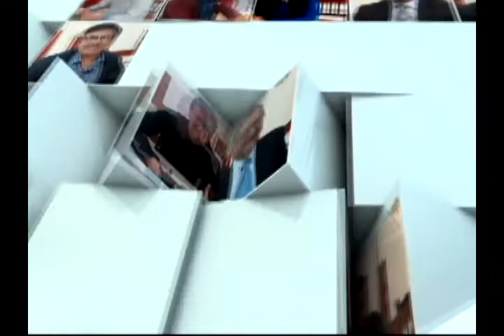GUERRA DEL CHACO SABOR A TIERRA 13 JUNIO (BLOQUE 2)